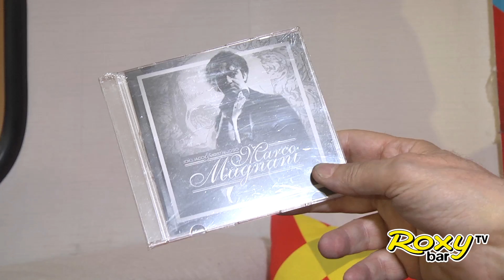Marco Magnani - FIAT Music Studio Torino 19.4.17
Mercoledì 19 aprile il Fiat Music Studio ha fatto tappa allo Spazio di Torino per conoscere ed ascoltare artisti e gruppi della nuova era.
Ecco il video in cui Red Ronnie ha incontrato MARCO MAGNANI, cantautore di Torino, che ci ha fatto ascoltare una sua canzone.